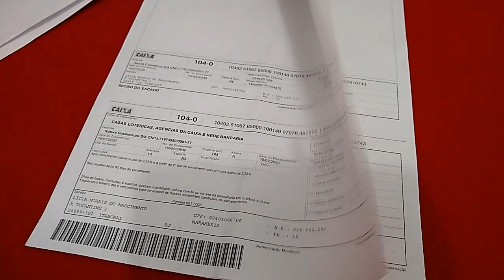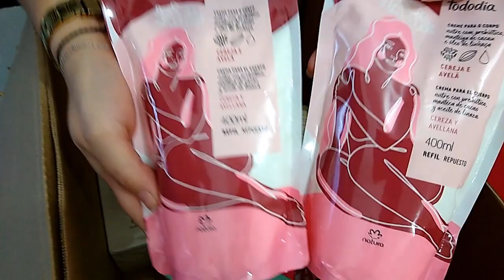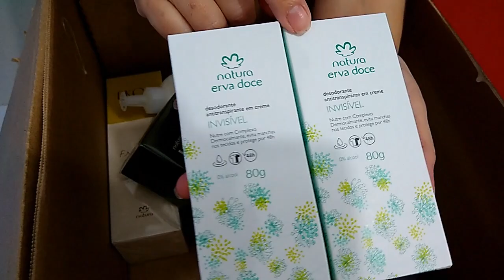ABRINDO CAIXA NATURA CICLO 11/2020 terceiro pedido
ABERTURA DE CAIXA NATURA CICLO 11/2020 -COM ORIENTAÇÕES IMPORTANTES PARA VOCÊ
ABERTURA DE CAIXA NATURA CICLO 11/2020
Abertura de caixa Natura 03 pedido do ciclo 11/2020
Openbox Natura
Abertura de caixa Natura ciclo 11
ABERTURA DE CAIXA - CICLO 11 E DICAS DE COMPRAS
caixa natura ciclo 11
Abertura caixa natura ciclo 11/2020 - planejamento de kits dia dos namorados
Abertura de caixa Natura ciclo 11/2020 Promoções da revista
Base líquida Natura Una. Base líquida Una por R$64,90 na Natura. ...
Corretivo Natura Faces. Corretivo Natura Faces por R$16,30 na Natura. ...
Batom matte Natura Aquarela. ...
BB cream Natura Una. ...
Batom balm Natura Aquarela.
Quais são os produtos da Natura?
O que é a linha Ekos da Natura?
Tratamento corporal;
Tratamento facial;
Desodorantes;
Óleos Corporais;
Sabonetes;
Barba;
Perfumaria
Maquiagem
Abertura de caixa natura week ciclo 11/2020
principal renda natura
natura week
pincel blush natura
pincéis natura una resenha